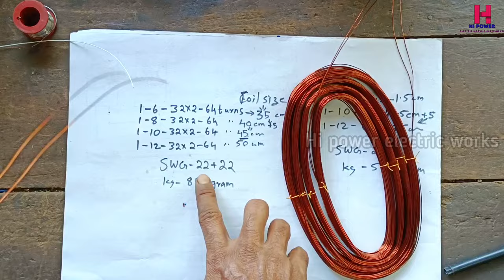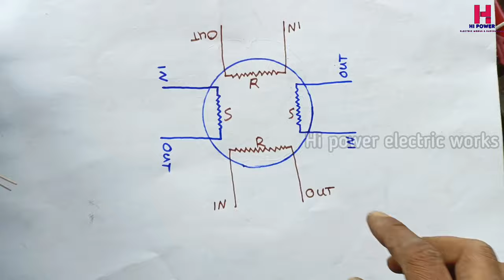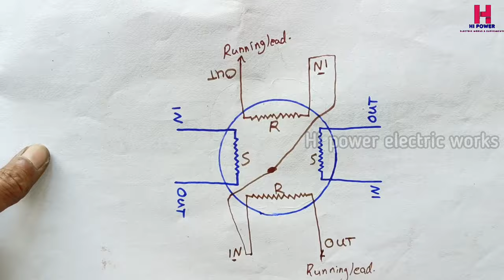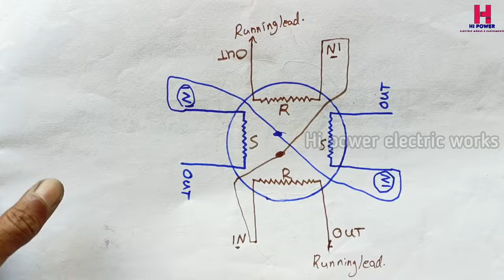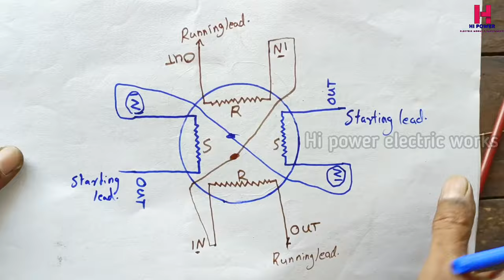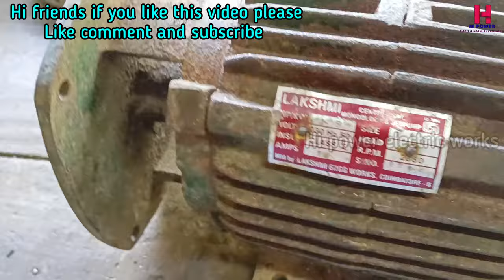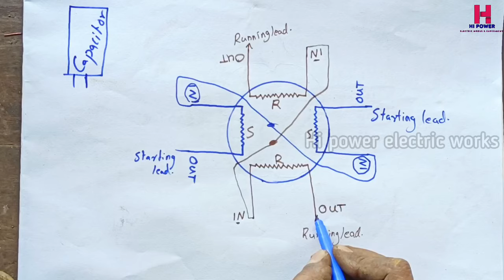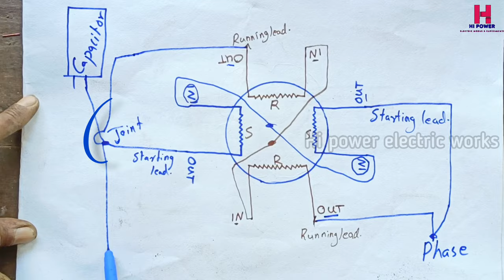1.5 hp burned motor winding|Motor restoration|Induction motor winding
1.5 hp burned motor rewinding
1.5 hp water pump motor winding